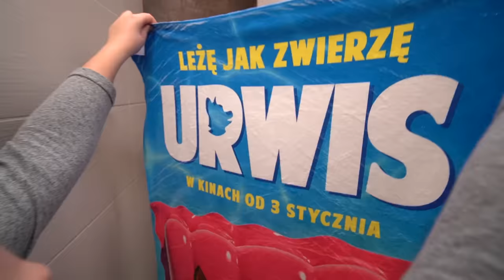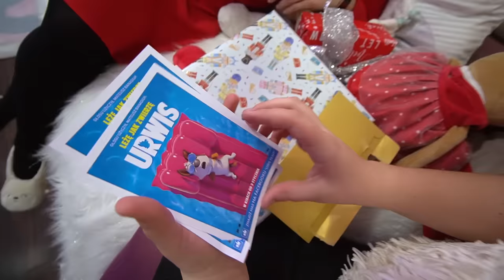MOJA ŚWIĄTECZNA RUTYNA 🎅 CO DOSTAŁAM POD CHOINKĘ 🎄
❤️ Zapraszam na mojego TikToka 😘  @kanalmisiaija
Jeśli PODOBAŁ Ci się 🎬 FILMIKI kliknij 👍 i zostaw SUBKA 😘 Komentarze możecie pisać 🗯️ w ZAKŁADCE SPOŁECZNOŚCIOWEJ 👈 na moim kanale 😘

Kochani! ❤️ Mamy ŚWIĘTA! 😀 i z tej okazji nagrałam dla Was moją świąteczną rutynę 😘 Jakie prezenty dostałam pod choinkę  ❓ Jak wygląda moja poranna wigilijna rutyna ❓ Jeśli chcesz dowiedzieć się  oglądaj filmik do końca na pewno nie pożałujesz 😘 Wesołych Świąt!

41-500 Chorzów